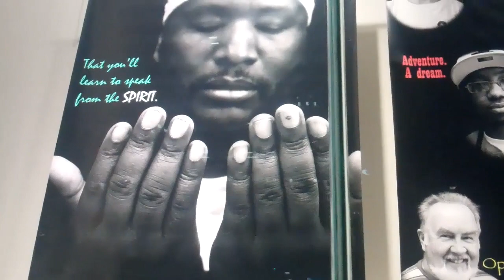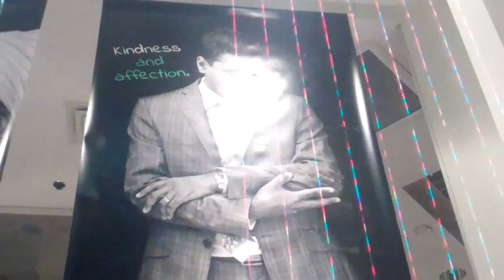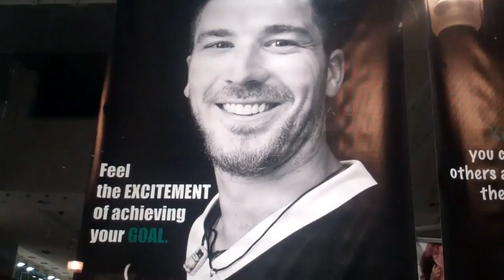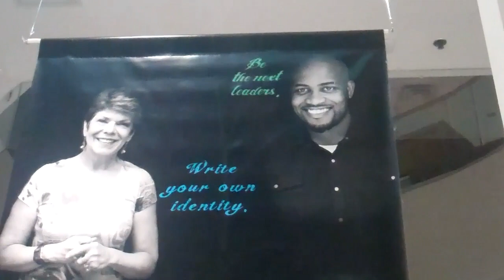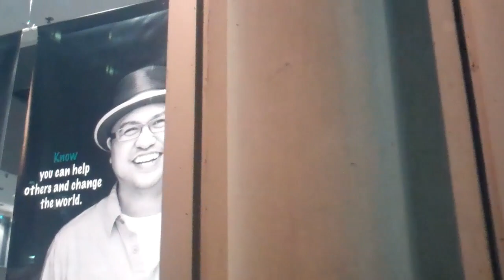Nuit Blanche 2011: Our Hope For Children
We all have hopes for our children - hope is a universal constant that unites us all, regardless of age, economic circumstances, sexual orientation, and ethnic or religious background. To create Our Hope for Children, artists John Beebe (photographer) and Motion (spoken word poet) asked 45 people about their hopes for children and then fused participants' words and portraits to create a series of "poetic portraits." The resulting art reflects the hopes of a diverse community for the generation to come. These portraits and accompanying text demonstrate a positive and inspiring approach that focuses on our aspirations for children. The exhibit illustrates a community's hopes and dreams for children and encourages both participants and viewers to share in the responsibility of keeping children safe.

Our Hope for Children will debut at the windows of Addition-Elle at 132 Yonge Street at Temperance, one block south of Queen and Yonge at 7pm on Saturday, October 1, 2011. Participants included community activists, leaders in business, artists, children and youth. Many participants have experience with child welfare as workers, foster parents, volunteers, advocates and youth in care. OACAS is pleased to have the participation of Francis D'Souza, evening news anchor of CityTV News; Hip Hop artist Theo3, Niru Kumar, board member of the Toronto Children's Aid Society; radio personality and Hip Hop artist J-Wyze, Tamara Dawitt of What's the 411, Mike Botterill, former football player of the Hamilton Tiger-Cats; youth worker and graf artist La Bomba, Mark Strong, on-air host of the Toronto Argonauts and Raptors, spoken word artist Rootz Kizzy, DJ L'Oqenz, Jo Altilia and Tamara Shelly of Literature for Life, Koncept King, artist, and Brandon Haye, founder of the Black Daddy's Club

Produced by the Ontario Association of Children's Aid Societies (OACAS), "Our Hope for Children" is a public art installation reflecting the hopes of a diverse community of everyday Ontarians debuting at Scotiabank Nuit Blanche 2011. Scotiabank Nuit Blanche takes place on October 1, the first day of a month dedicated to raising awareness of issues that affect children and youth, Child Abuse Prevention Month. OACAS works with Ontario's Children's Aid Societies to raise awareness of issues affecting children and youth and encourage everyone to get involved in protecting children and youth and keeping them safe. Read more about how you can help protect children and youth

The public is invited to view the installation from 7pm to 7am and share their hope for children on twitter @our_children.